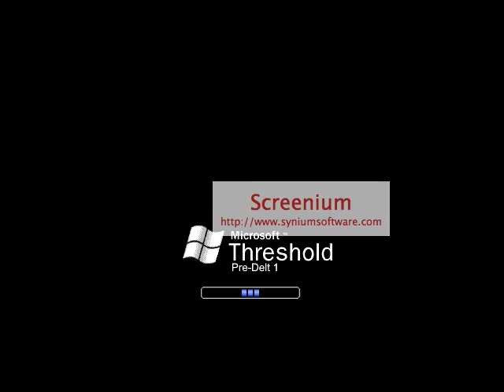innotab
winx club